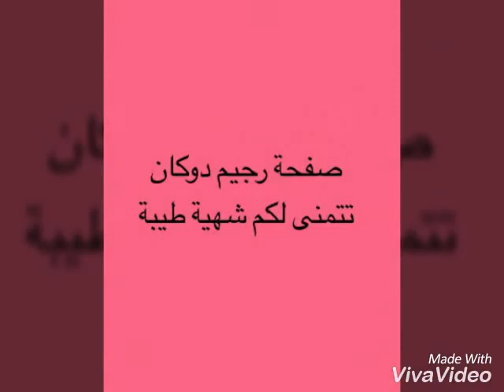مايوناز رجيم mayonnaise régime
مايوناز رجيم وصفة سهلة و بسيطة و هى تعوض المايوناز العادية لاصحاب الحمية mayonnaise régime